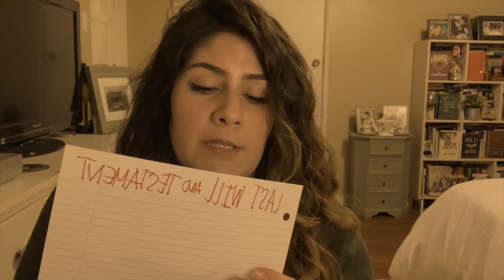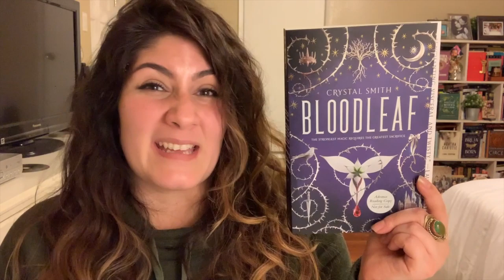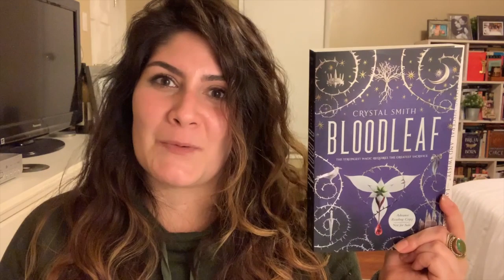Winter Institute Galley Brags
Vanessa shares some spring release galley brags from Winter Institute, plus a dramatic reenactment of her recent medical maladies.

Books Discussed:
Bloodleaf by Crystal Smith (3/12/19)
Don't Date Rosa Santos by Nina Moreno (5/14/19)
With the Fire on High by Elizabeth Acevedo (5/7/19)
The Satapur Moonstone by Sujata Massey (5/14/19)